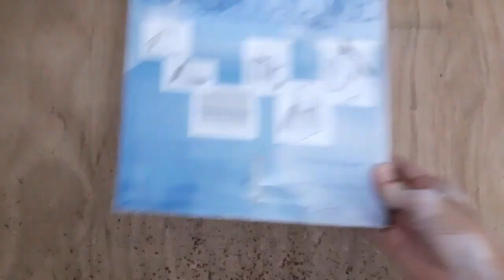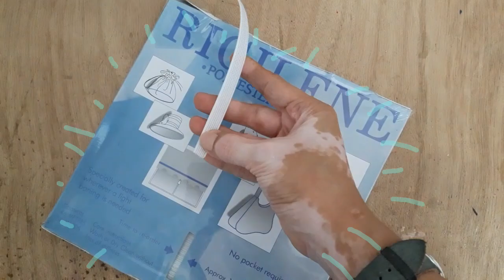🧵 How to Sew Polyester Boning x How to Sew Rigilene x Bustier making × Sewing Tutorial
How to Sew Polyester Boning x How to Sew Rigilene x Bustier making × vestido de noiva × corselet × Sewing Tutorial

timestamps :

0:00 Intro
0:31
1:19
2:25
3:22
4:04
5:06
5:56

एक पोशाक सिलाई × vestido de noiva x sewing tutorial × कैसे सीना × vestido × sewing tutorials × making wedding dress × fashion design × modista × costura × pattern making × making dress × dressmaking × sewing for beginners × modeliste